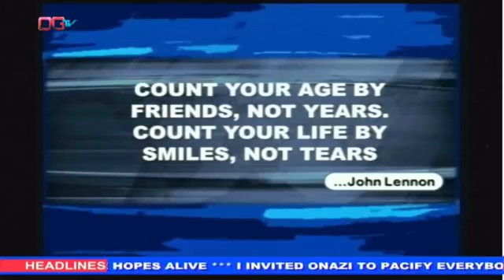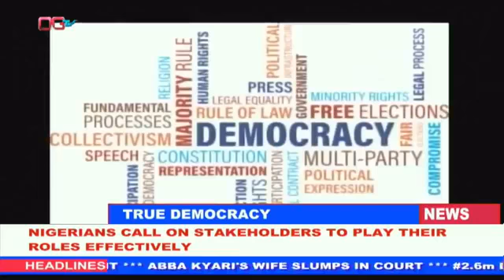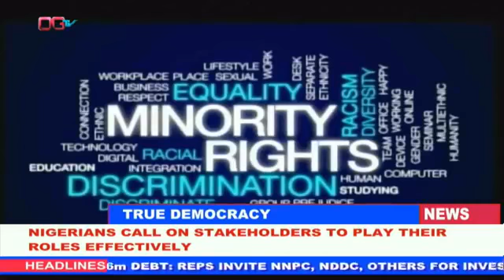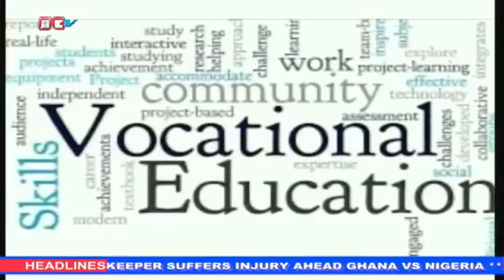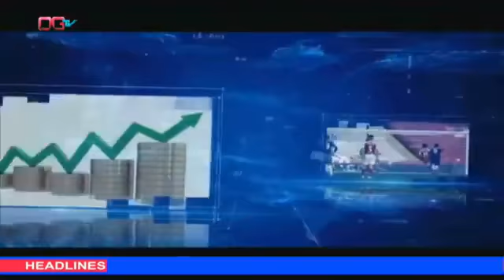OTUN OJO 15TH MARCH, 2022